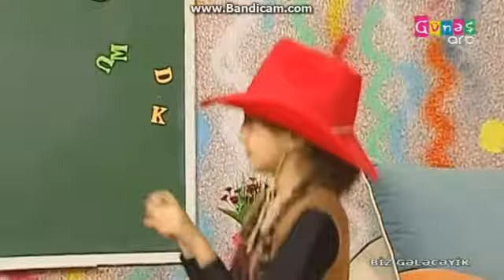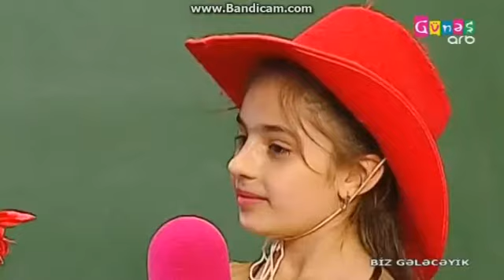Sema rəqs qrupu televiziyada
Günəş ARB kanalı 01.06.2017